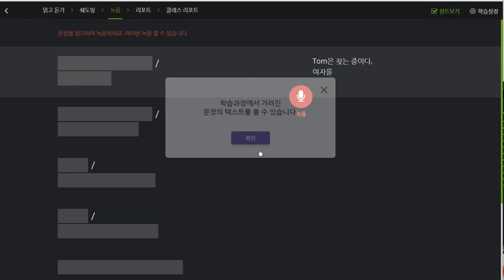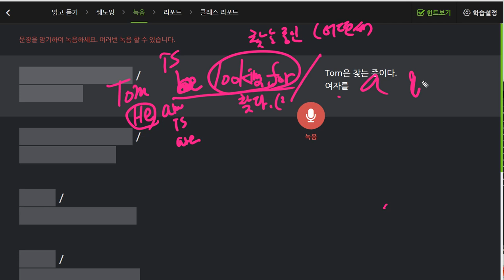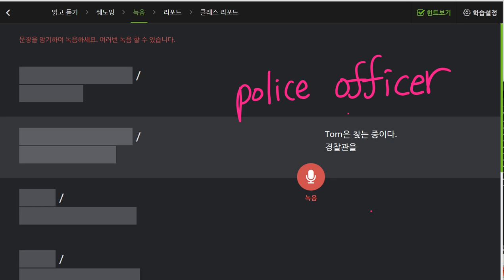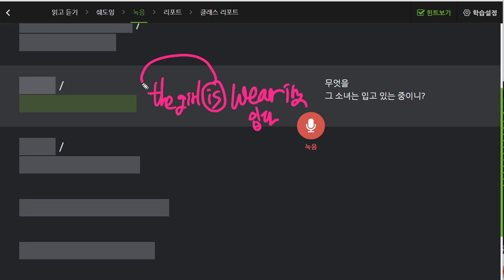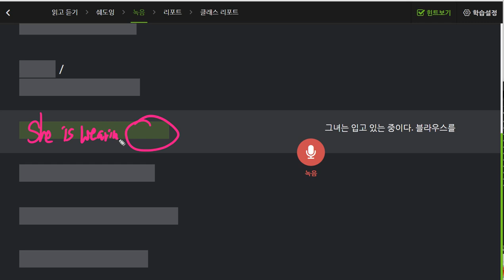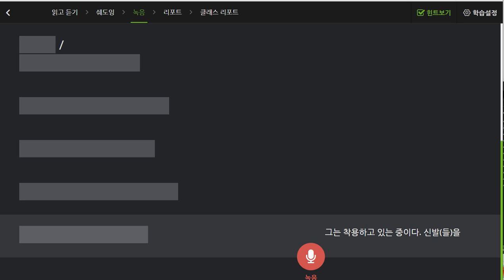박진효 2019 09 06 일대일 2